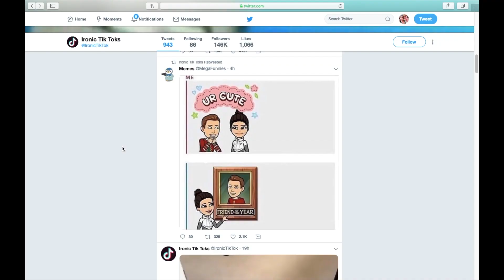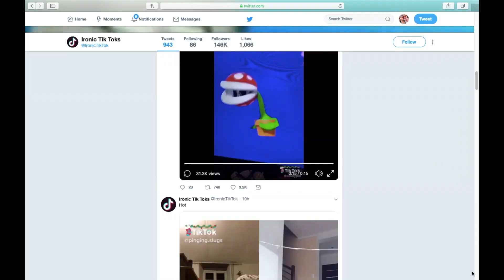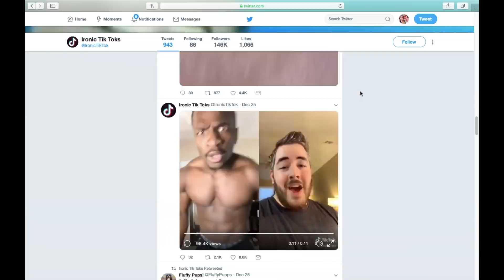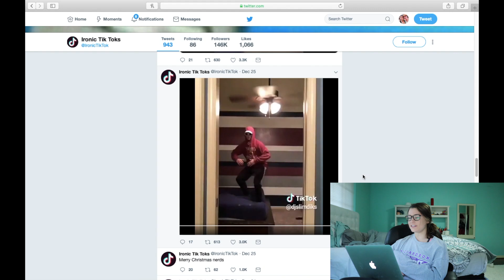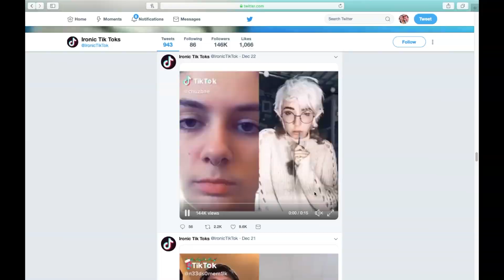WE MUST STOP TIK TOK!!!